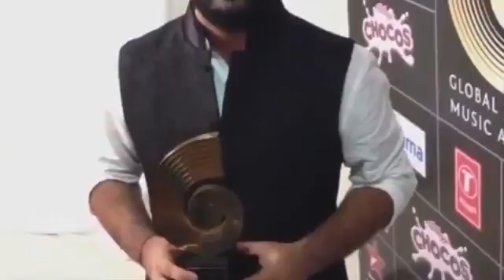Bollywood Singer Arijit Singhs Unknown Facts Biography